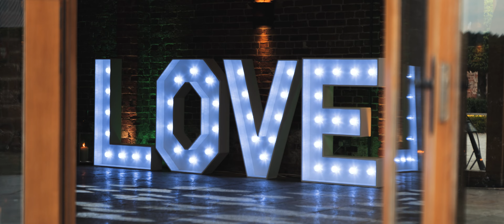SOPHIE & IAN // Hazel Gap Barn // HITCHED PRODUCTIONS // 4K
Sophie & Ian's wedding highlight film by Hitched Productions